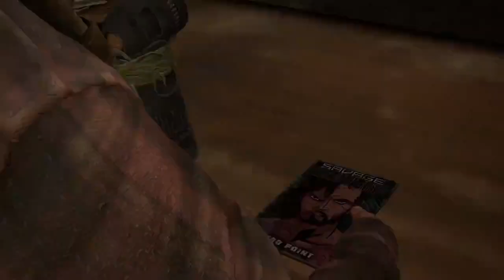The Last of Us- Cross River Bridge Find Reach Jackson country & city & City Under Attack Meet Tommy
Action-adventure game The Last of Us was created by Naughty Dog and released by Sony Computer Entertainment in 2013. Joel, a smuggler sent to accompany a teenage girl named Ellie across a post-apocalyptic America, is controlled by the players. The third-person view is used to play The Last of Us. The most prevalent theme of this game, as Joel would say, is to “Endure and survive”. Like most other post-apocalyptic stories, The Last of Us explores how humanity responds when institutions for civilization collapse. It's a dark, gritty, cruel world. The world is rotting
System i7 6th RX 570 4GB 16 Ram DDR 4
The Following is the games checklist:
Search for Jackson country & city                      00:00
Cross River Dam Bridger Head                            02:20
Joel Meet Tommy Brother                                    06:30
walk with Tommy in Jackson country & city     08:30
Tommy gives Sarah's photo to Joel                   10:30
Jackson country & city under attack                 17:00
Ride on the horse to Find and save Sarah        25:30
 kill Hunters                                                           28:15
follow horse foot step                                         32:00
Rescue Sarah from house                                  38:40
Save Ellie from Hunters Attack                          37:00
Say goodbye to Tommy                                      40:45